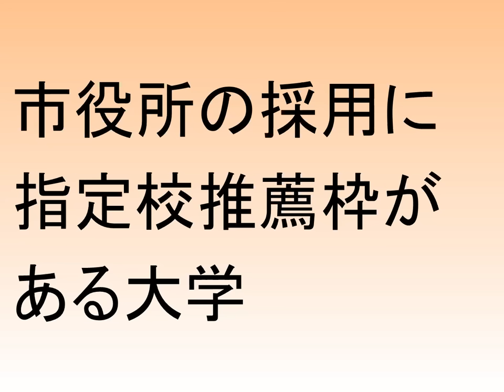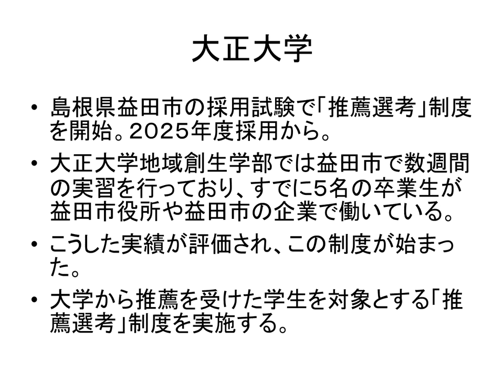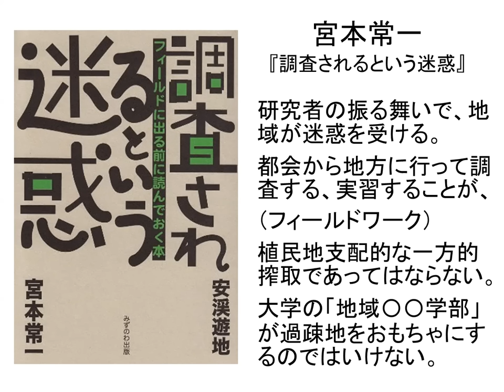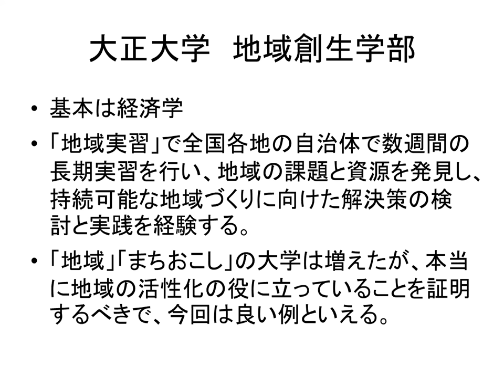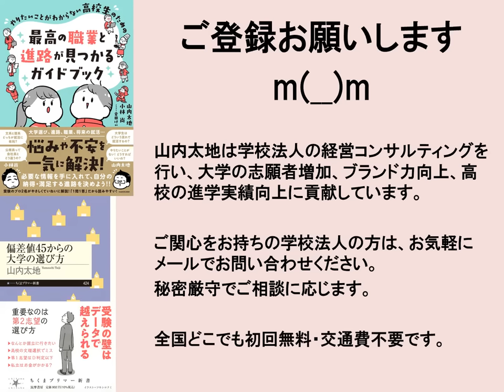市役所の採用に指定校推薦がある大学